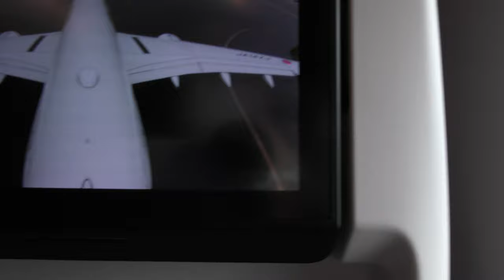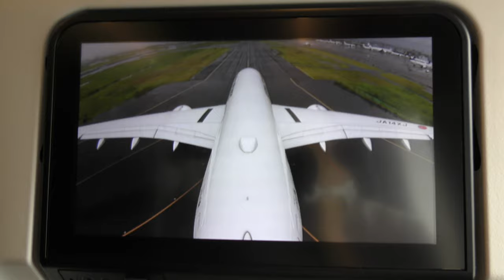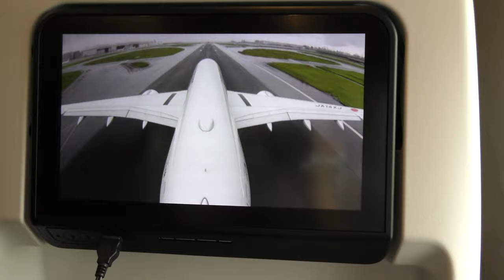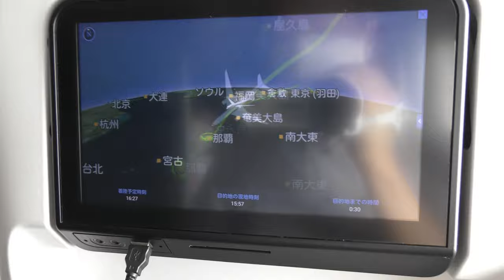【JALダイジェスト】日本航空917便、羽田空港→那覇空港A350- 900(JA14XJ) Tokyo Haneda to Okinawa Naha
2022年9月18日撮影、JAL日本航空917便、羽田空港→那覇空港A350- 900(JA14XJ) より撮影したダイジェスト・ハイライト映像です。

Everyday Update!